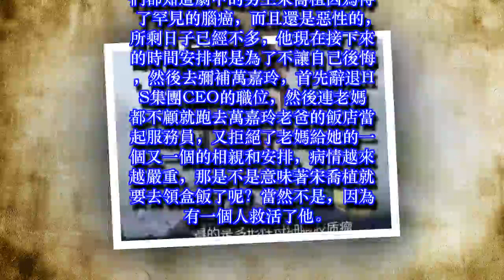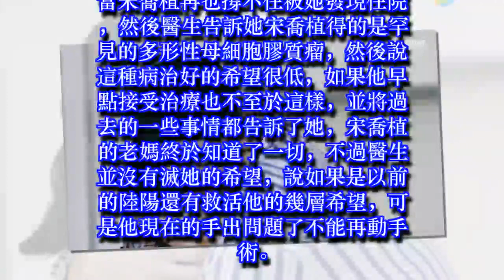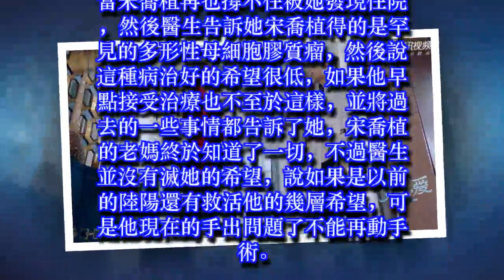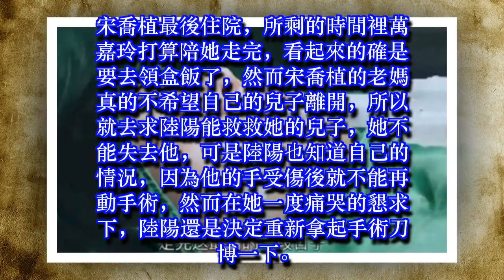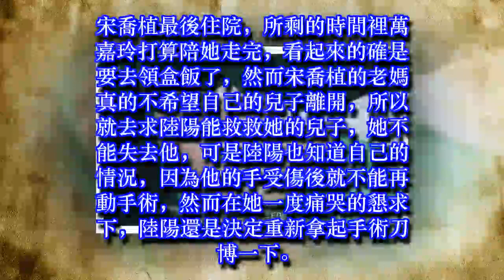《如果，愛》劇透：奇蹟出現，宋喬植最後沒死，原來是被他救活了